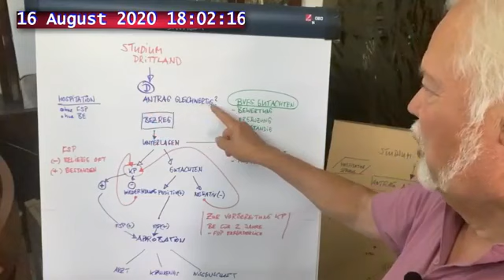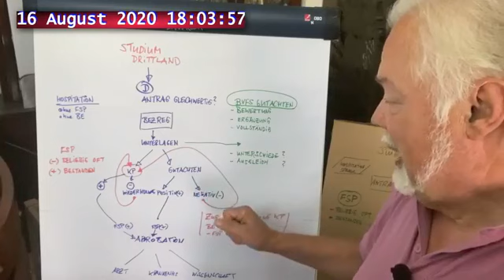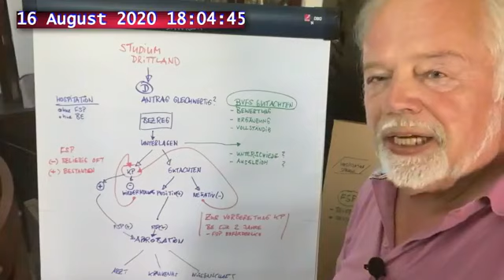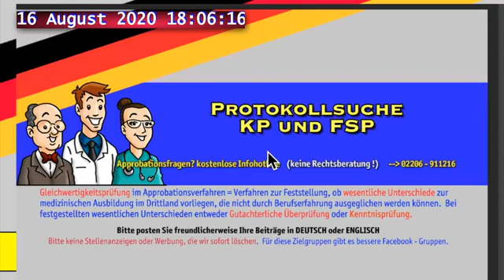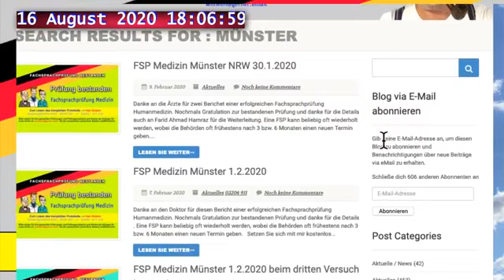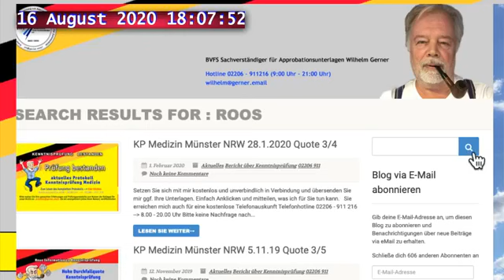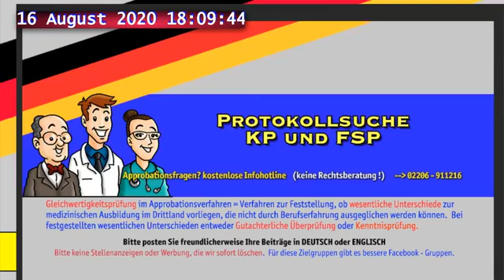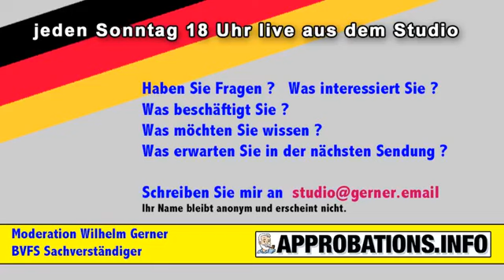Ablauf der Approbation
eine kurze Erklärung über den Ablauf im Approbationsverfahren